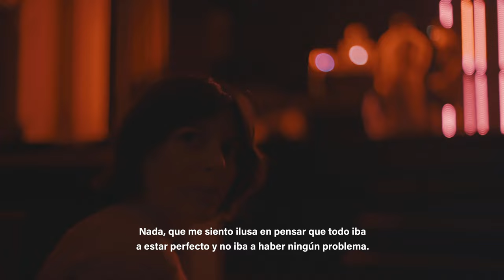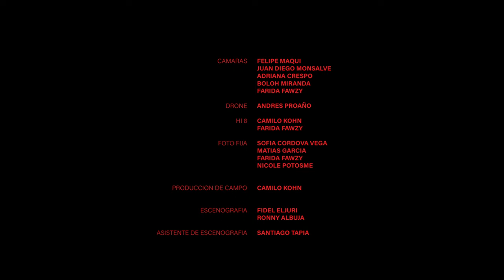Paola Navarrete - Cap. 4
PAOLA NAVARRETE - SALIMOS

Nos acercamos hasta Quito, Ecuador, para retratar un momento de la vida de Paola Navarrete. La artista guayaquileña profundiza sobre las dificultades que atraviesa día a día para liderar su proyecto. La música canaliza sus emociones y las conduce a través de un mensaje positivo.

Sesión completa grabada en directo desde LA IDEAL
4 de diciembre de 2020
Quito - Ecuador

Créditos

Dirección
FELIPE MAQUI

Producción Ejecutiva
LA IDEAL

FELIPE MAQUI

JUAN DIEGO MONSALVE

SOFÍA CÓRDOVA

SOFÍA CÓRDOVA

Cámaras
FELIPE MAQUI
JUAN DIEGO MONSALVE
FARIDA FAWZY
ADRIANA CRESPO
BOLOH MIRANDA

Drone
ANDRÉS PROAÑO

Hi 8
FARIDA FAWZY
CAMILO KOHN

CAMILO KOHN

Digitalizado
DESTELLO

Foto Fija
SOFÍA CÓRDOVA
MATÍAS GARCÍA
FARIDA FAWZY
NICOLE POTOSME

Escenografía
FIDEL ELJURI
RONNY ALBUJA (DESTELLO)

Asistente de Escenografía
SANTIAGO TAPIA

Edición
FELIPE MAQUI
JUAN DIEGO MONSALVE

LUIS FELIPE PALADINES

Color
JUAN DIEGO MONSALVE

Animación
ADRIANA CRESPO

Diseño Gráfico
MARIA PUENTE SILVA

Comunicación
MARIA DOLORES RUIZ MARTINOD
MARIA JOSE ENRIQUEZ POLO

Diseño y Mezcla de Sonido
MIGUEL ÁNGEL ESPINOSA DE LOS MONTEROS

Grabación de Sonido Directo
MARCELO SUAREZ

JUAN PABLO GALARZA

2º Asistente de Sonido
MARIO GALARZA

Backline
GABRIEL ARROBO

Archivo
PÁRAME BOLA
PAOLA NAVARRETE

Soundtrack

PAOLA NAVARRETE - YOU AND I (Tema inédito)

PAOLA NAVARRETE - ÉRAMOS (En vivo desde La Ideal)

LA IDEAL
ESTUDIO TREMENTINA
LA DESCARGA
RADIO COCOA
SONOMATRIX
LLEGO FILMS
TAITA FILMS
IFCI

Agradecimientos

MARIA PUENTE
RUMI MAQUI
CARMEN MAQUI
MARTIN PUENTE
ANA SILVA
JUAN KOHN
MÓNICA ANDRADE
CARLOS MONSALVE
MARIA SOSA
TEO MONSALVE
LUX MONSALVE
MARIA CAMILA ZURITA
CAMILO KOHN
VANESSA ALARCÓN
SEBASTIÁN JARAMILLO
MAURO SAMANIEGO
RAÚL MOLINA
FERNANDO PROCEL
MARCELO SUÁREZ
ERNESTO KAROLYS
LUCIANA MUSELLO

POLI MUSIC
PÁRAME BOLA
CASA DEL ALABADO
BUENAVENTURA
TEATRO SUCRE

Proyecto ganador de la convocatoria “Cultura en Movimiento - Emerge 2020”
Instituto de Fomento a la Creatividad y la Innovación